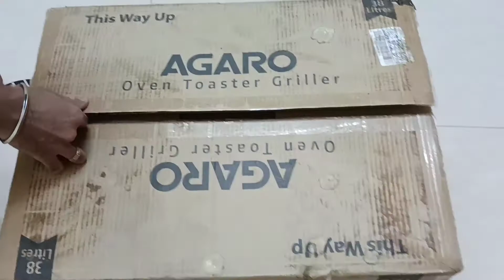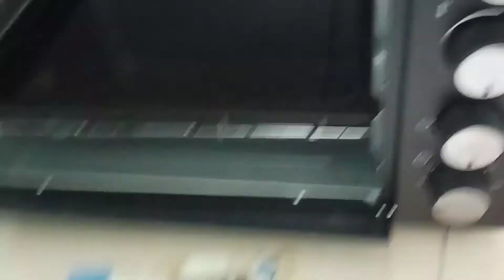which OTG is best to use? How i selected OTG? AGARO 38 Litres OTG UNBOXING VIDEO | AGARO OTG REVIEW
Are you searching for a good OTG in Best Price??

SO i was confused between Philips Morphy and Agaro OTG's SO i finally concluded that i am going to choose Agaro 38 litres OTG.

SO here is the unboxing video of Agaro Otg .. Please do watch.. and decide which you should take?

Oven, agaro 38L, Agaro 38 Litres Online, Philips, OTG, oven, microwave, convection,